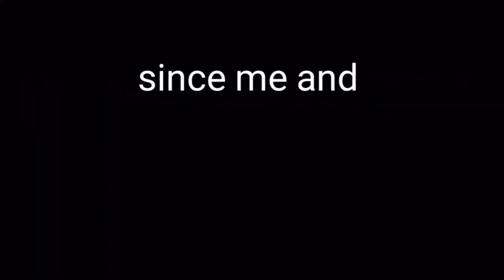The McDonald’s Prank